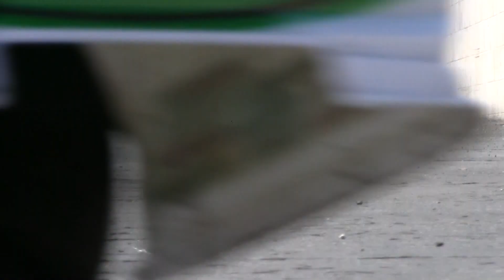Traxxas John Force funny car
The  Traxxas funny car !